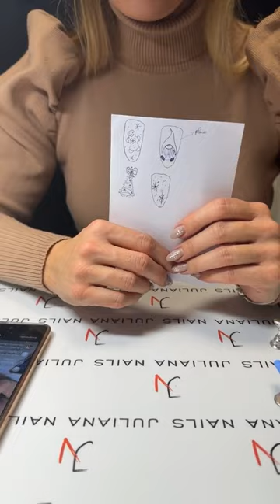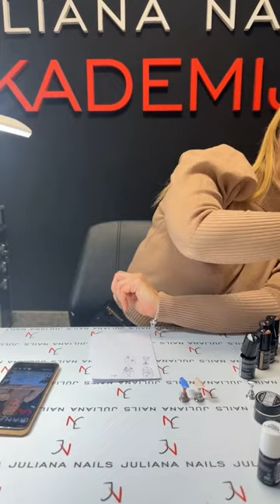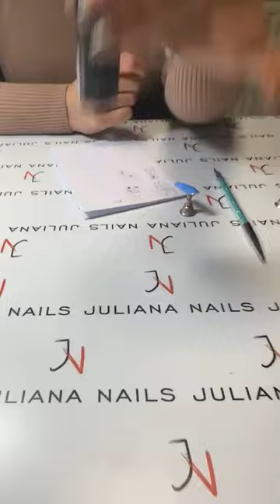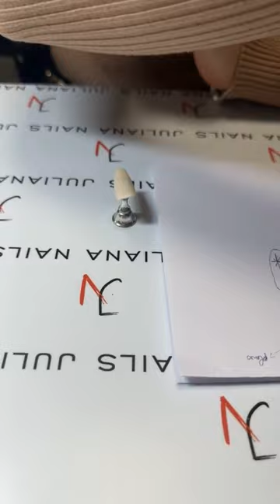Božićni Nail Art 💅🏻❤️